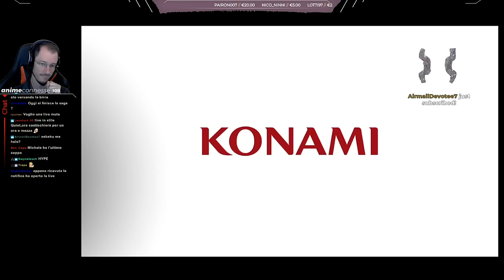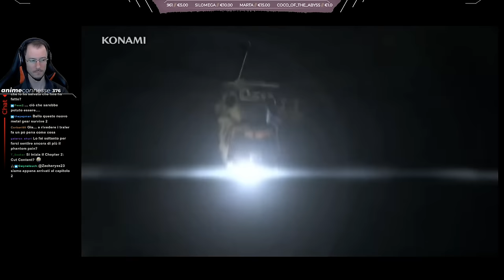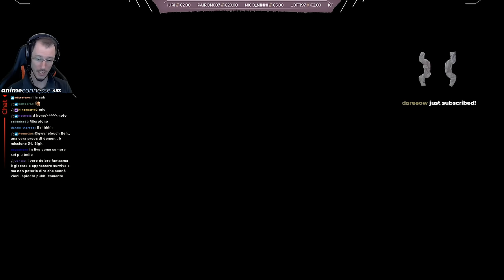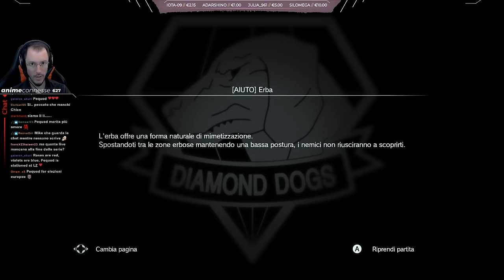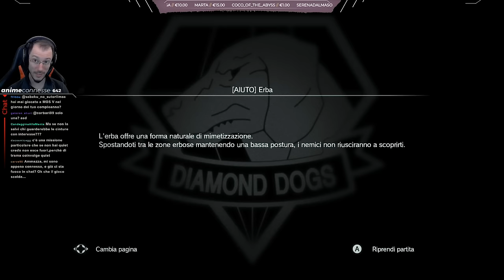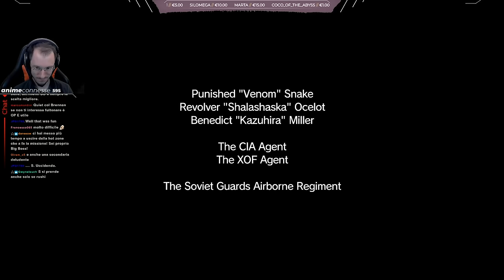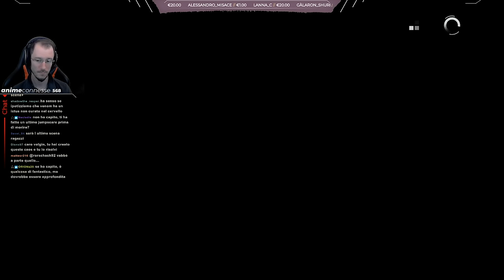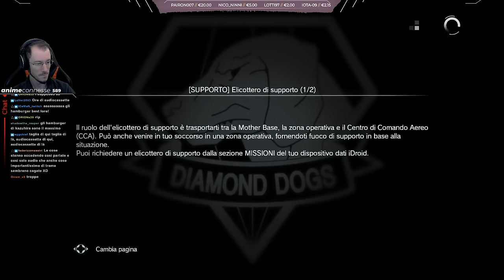“Chapter 2" - Metal Gear Solid V w/Sabaku, Run "Veterana" #15